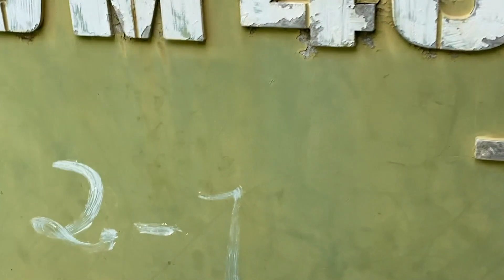Largest and abandoned ceramic factory in Mozambique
Hello Guys,

I this video i explore and abandoned ceramic factory in Quelimane, Zambezia province.